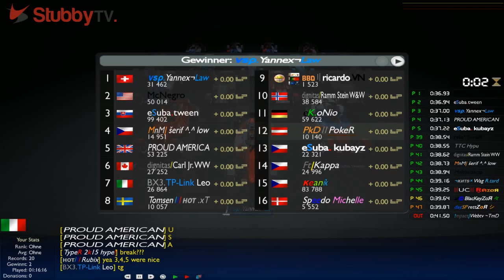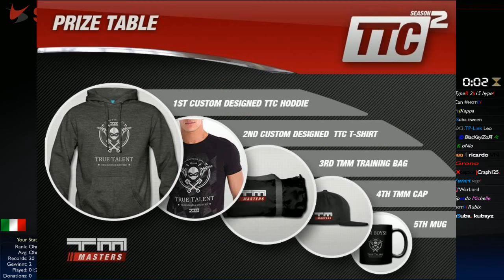TMM TTC #40 - Zizo Edition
German Livecast of TMM's True Talent Cup #40 featuring maps by Zizo. It was also the third TTC of the 2nd TTC season, which consists of 10 TTCs in total.
Casters: Sky & Nutella